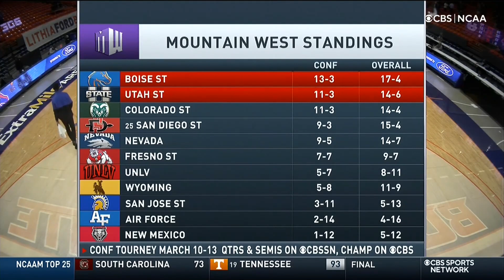Boise State vs Utah State 2021 Game 1 Highlights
Derrick Alston Jr. had 26 points as Boise State stretched its home winning streak to 10 games, topping Utah State 79-70.

Marcus Shaver Jr. had 12 points for Boise State (17-4, 13-3 Mountain West Conference). Mladen Armus added seven rebounds.